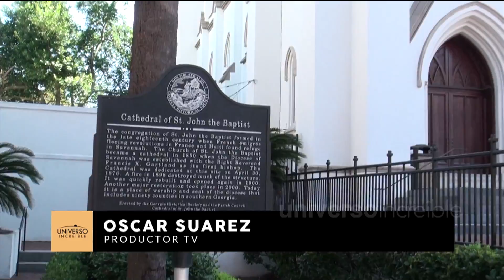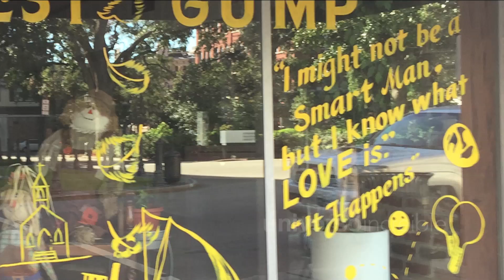En Savannah se filmó Forrest Gump y hasta allá fuimos a buscarlo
Savannah, en Georgia, es una ciudad del sur de los Estados Unidos que tiene el orgullo de haber sido la locación de numerosas cintas norteamericanas.  Y la historia de Forrest Gump nos animaba. Entonces aprovechamos unas cortas vacaciones para buscar al maravilloso personaje interpretado por Tom Hanks. Un nuevo reportaje de Sitios para Disfrutar en Univeso Increible.